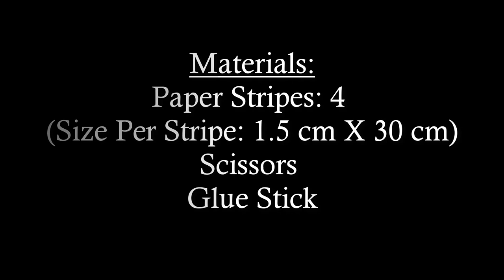How to make simple & easy paper bookmark|| Chevron Bookmark|| Braided Bookmark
Hey Craft Lovers!
In this tutorial I showed how to make a very easy bookmark. It’s a perfect craft project for kids, beginners and back to school supplies lovers.
It motivates me to make more easy art and craft tutorials for you guys. ❤

❤ You can share your art & craft projects with me in my FB group

– Tamjida Prova

♫♪ Music ♫♪
♥ Music Title: The End

📷 Device Used - NIKON D5200